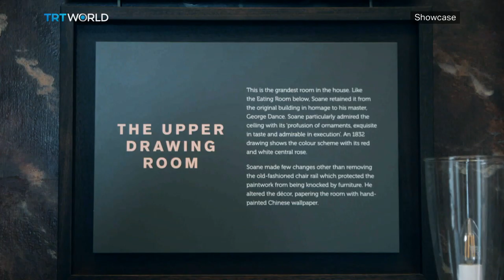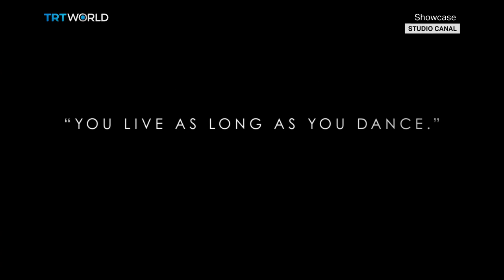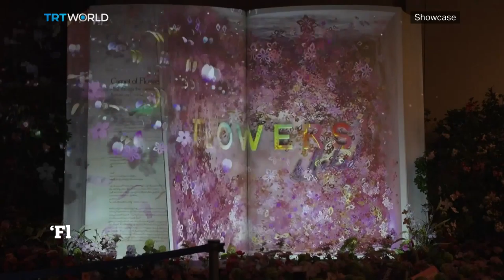Sharjah Biennial 14, Kapoor and Soane & Purgatory at Serifiye Cistern | Full Episode | Showcase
Kapoor and Soane: Master of Illusion Meet 01:00
The White Crow 05:27
Sharjah Biennial 14 09:11
Judith Greer, The director of international programmes at Sharjah Art Foundation 10:07
The Energy of Isabel Lewis 13:18
Isabel Lewis, Artist 14:10
Purgatory at Serifiye Cistern 20:18
Flowers by Naked 24:04